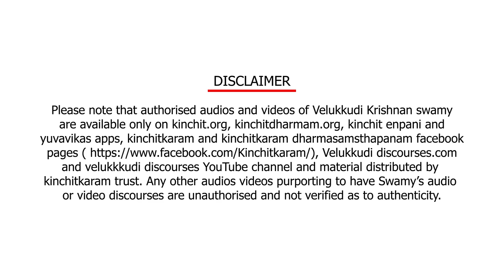01 Srirangam - 108 divyadesam mahathmiyam